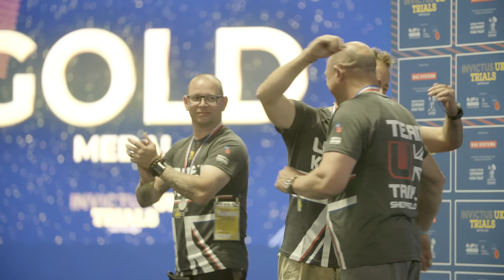Corporate Video Production For Business Charity Invictus Games UK Trials 2019 Help For Heroes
You have your daily struggles and difficulties but these guys have it on a whole different level and I just wanted to be able to give something back. We're at the English Institute for Sports, where Invictus UK trials are taking place this week. This changes people's lives, it has an impact not simply on the competitor but on their friends and family and importantly it's part of the healing process.

3 Fusion Court
Garforth
Leeds
LS25 2GH